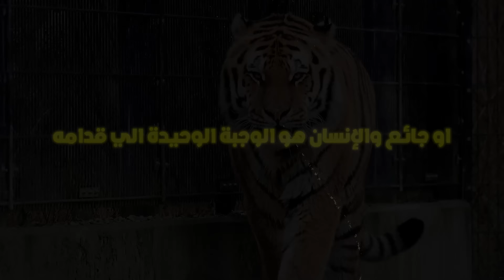أشخاص نجوا من هجوم الحيوانات المفترسة !!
إختصارات المحتوى
هجوم الدب0:00
هجوم النمر2:53
هجوم الشمبانزي5:12
النهاية8:00